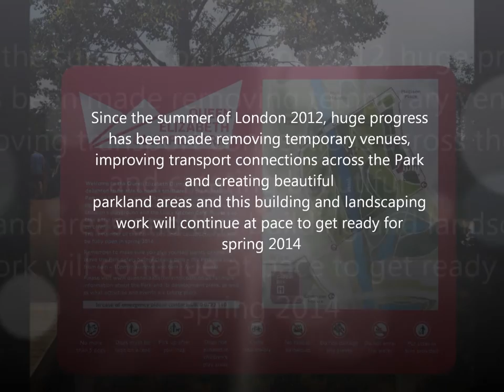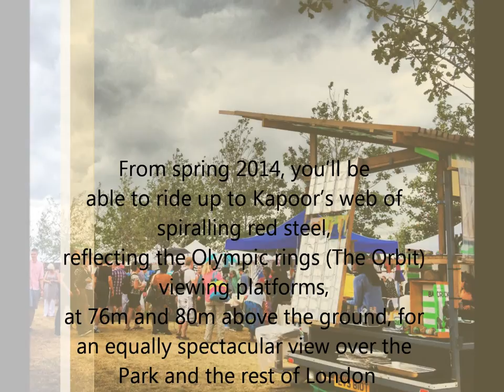Open East Festival 27 - 28 July, 2013 - Queen Elizabeth Olympic Park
A weekend festival celebrating the first anniversary of the London 2012 Olympic Games and Queen Elizabeth Olympic Park opening to the public. Watch the Sainsbury's Anniversary Games live on screen, plus an amazing line up of music, artists, performers and chefs in a packed weekend of entertainment, family activities, art and food.

The Barbican Music Stage presents a line up of international acts including The Waterboys, Amadou & Mariam, Ondatropica and special guests Robert Glasper and Dead Prez. Meanwhile on the Caught by the River stage catch performances from Wire, Viv Albertine, Stealing Sheep, The Rockingbirds, and DJ Don Letts.

Kids can explore The House of Fairy Tales and the Discover Children's Centre in the Timber Lodge Café. Everyone can enjoy a bounce on the life-sized inflatable replica of Stonehenge by Turner Prize-winning artist, Jeremy Deller, an encounter with Joey the War Horse from the National Theatre's internationally renowned production or the chance to discover a future masterpiece at the Art Car Boot Fair.

Graeae, the company behind last year's Paralympic Opening Ceremony, present their outdoor theatre production The Iron Man and there will be exhilarating performances from Xtreme Action BMX, Boy Blue Entertainment and Pandemonium Drummers from last year's Olympic Opening Ceremony.

Sample London's best street food vendors with the Real Food Festival where Fish dogs, Bhangra burgers and Mamma's Jerk chicken are all on the menu. Some of London's best chefs are represented including Salt Yard, Blueprint Café, Hix and Cafe Spice Namaste. The Ten Mile Beer Festival offers beers from local breweries from with a 10 mile radius of the Queen Elizabeth Olympic Park.